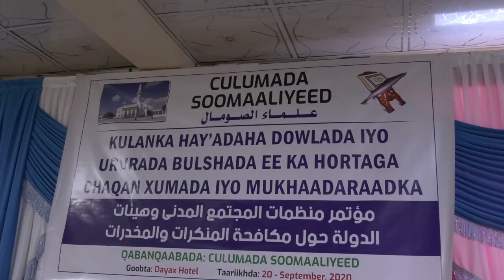BARNAAMIJKA MUUQAALKA BULSHADA 30. 09. 2020.